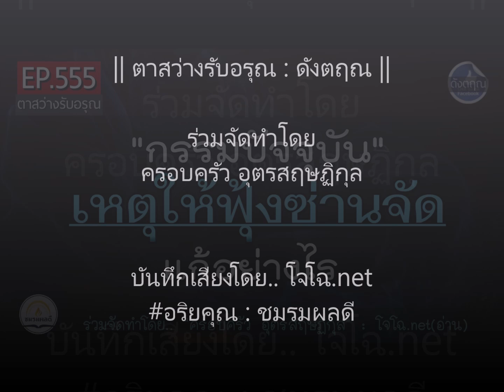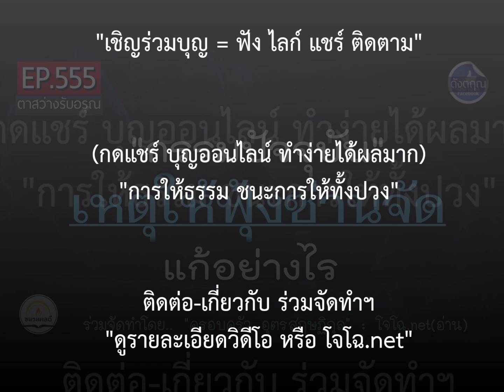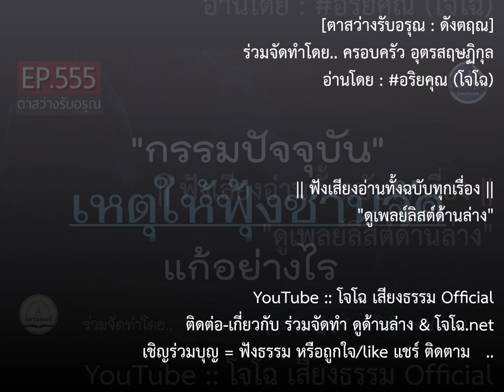ฟุ้งซ่านจัด ต้องแก้ที่กรรมต้นเหตุ ** คือกรรมปัจจุบันอะไรบ้าง ? || ดังตฤณ ตาสว่างฯ EP.555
รวมเสียงโจโฉทั้งฉบับทุกเรื่อง : ดูที่นี่ ตาสว่างรับอรุณ-ดังตฤณ วันละ1-2 ตอน ดูทั้งหมดที่นี่.. :: ดูกิจกรรมบุญ ร่วมจัดทำ ฯลฯ ได้ที่เพจนี้เท่านั้น (มีเพจเดียว)

ชมรมมีรายจ่ายต่อเดือนพอสมควร  จะทำต่อไปตราบเท่าที่ร่างกายยังไหวและมีปัจจัยดำเนินงานพอ   :: ขอบพระคุณทุกท่านที่เห็นความสำคัญในงานของชมรม ทุกกำลังใจทุกแรงสนับสนุนทั้งทางตรง-ทางอ้อม มีส่วนสำคัญยิ่งที่ทำงานต่อมาได้จนถึงทุกวันนี้นะครับ  :  ทุกเรื่องเผยแพร่ต่อได้ทุกช่องทาง  ไม่ต้องขออนุญาต  แต่เพื่อธรรมทานแจกฟรีเท่านั้น  (** ห้ามตัดต่อดัดแปลงแก้ไขเสียง ก่อนได้รับอนุญาต)

ธรรมโดยดังตฤณ
ร่วมจัดทำโดย..   ครอบครัว อุตรสฤษฏิกุล